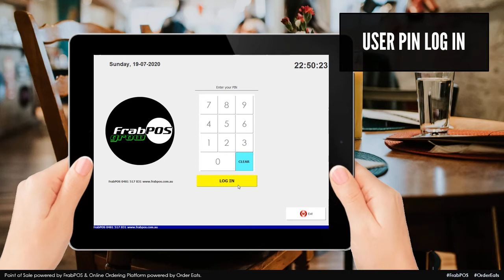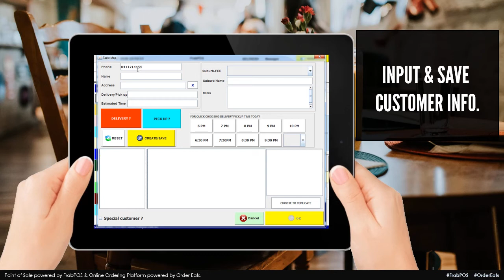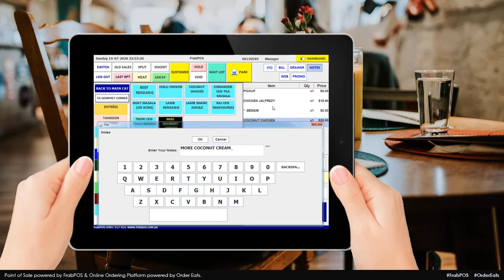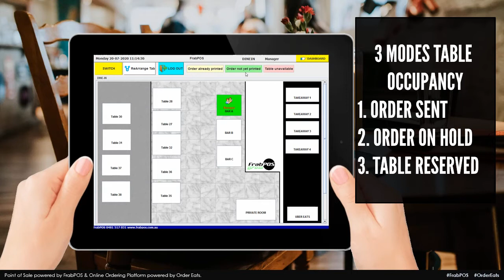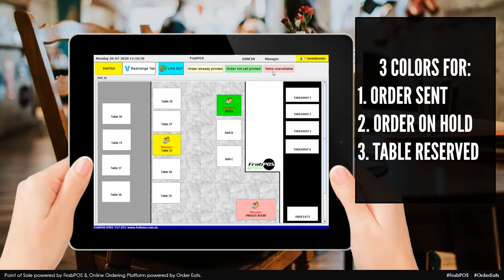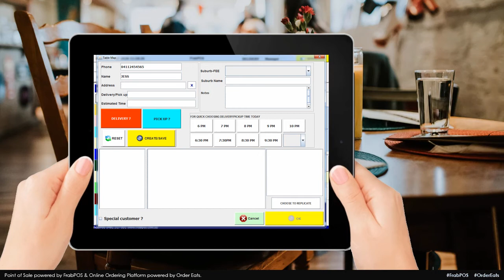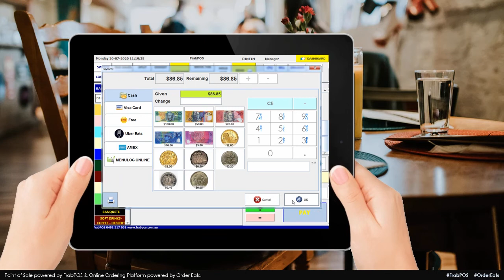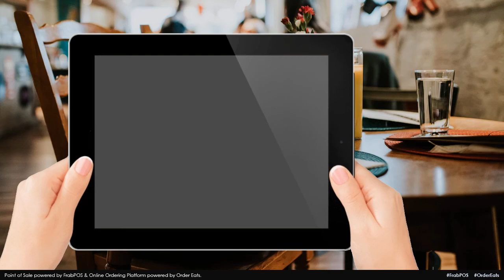Point of Sale and Order Taking System for Indian Restaurants and Takeaways (Dual Menu Verison)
Point of Sale System for Indian Restaurants, Takeaways and Bars.

The FrabPOS Custom-built Point of Sale Software for Indian Restaurant has Dual Mode Operation - where restaurants have separate menu and pricing for Dine-in vs Takeaway/Delivery. With the FrabPOS Grow series —
Dine-in mode will showcase table layout — staff being able to place orders in tables and open tabs.
Takeaway/Pickup /Delivery mode will enable staff to input customer info for orders along with google maps integration for delivery address rate calculation.

The Dine-in Mode can be custom-built to accommodate:
Custom-built Floor Plan/ Table Layout for Dine-in area of restaurant.
Easy to use and operate - Menu programmed and specially crafted for Vegetarian and Non-vegetarian Entrees, Mains - Curries, Naan Bread, Rice, Biriyani, Pulao, Accompaniments, North-Indian or South Indian meals, Chutneys and the extras and exceptions of Indian Cuisine with the option of offering a full-fledged licensed drink bar menu.
The system can auto arrange orders in docket based on the category they fall under - Entree, Mains, Seafood, Bread, Rice, Accompaniments, Desserts and can auto differentiate drinks from meals.

The Takeaway Mode can be custom-built to accommodate:
Separate pricing and menu when compared to dine-in menu.
Keep track of all customers on the Point of Sale Software.
Create new customers on the FrabPOS Point of Sale or update existing customer info.
The system auto filters and retrieves new from existing customers.
Easy to use and operate - Menu programmed and specially crafted pikcup and delivery orders.

Engineered to minimise the number of steps - different prices for dine-in, takeaway and delivery orders.

Point of Sales Systems Designers
Made in Adelaide!